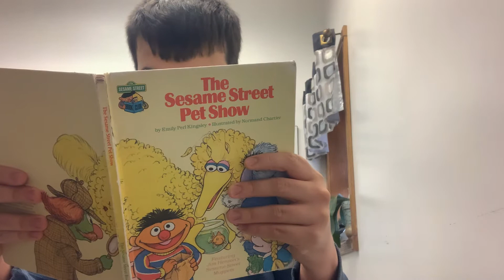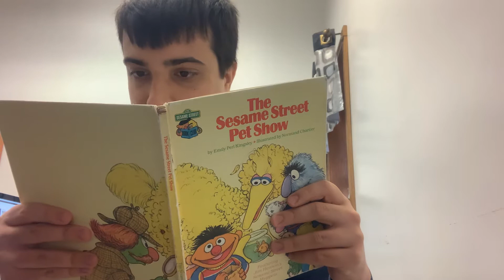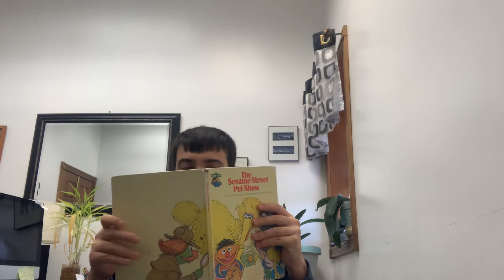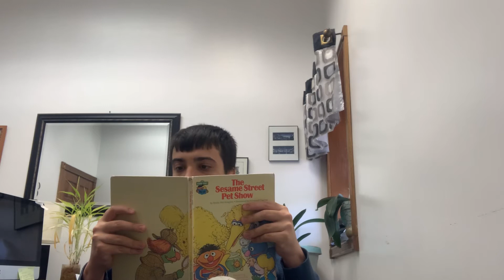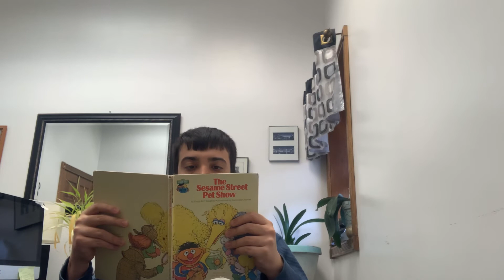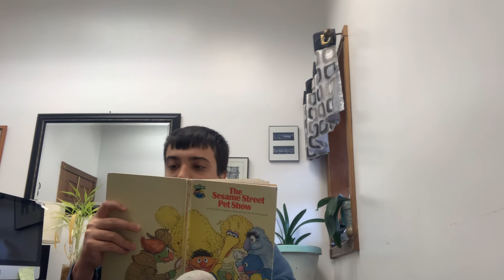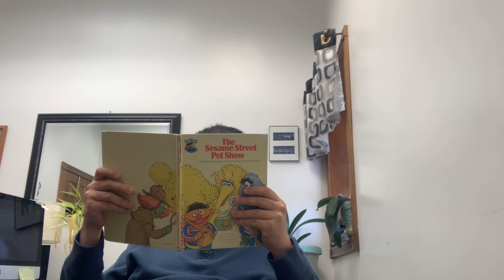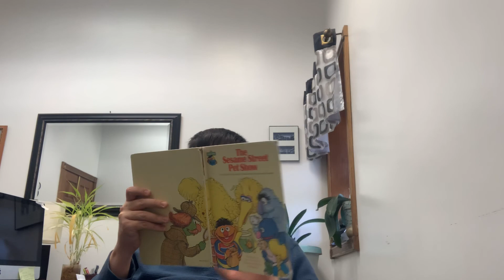The Sesame Street Pet Show